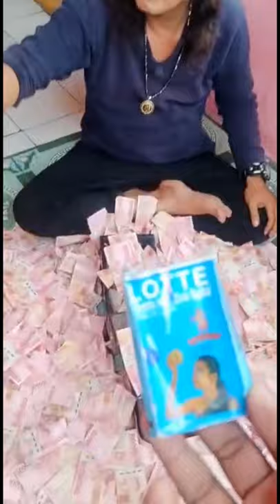Viral Penarikan Uang Ratusan Juta Di Bantu Batara Karang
Asalamulikum wr.wb...konten masih dalam proses perbaikan mohon di bantu subcribe like comen dan share ke teman dan krabat kalian semua agar chanel ini semangkin semangat lagi bikin konten2 yg bernuansa islami dan bermanpaat bagi kita umum nya muslimin walmuslimat yg mau berteman bisa hubungi wa saya di no : 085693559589 wasalamulikum wr.wb..!!!